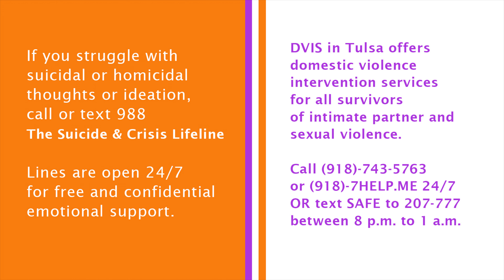Need for more proactive mental health conversations stressed after BA tragedy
(OKLAHOMA) While the incident is being investigated as a murder-suicide, the Broken Arrow Police Department has stopped short of calling it a domestic violence situation, instead stating the two adults are both being investigated as primary suspects.

Residents we talked to say more action needs to be taken preemptively in our communities to help those struggling with mental health issues.

This story is a VNN Collaboration between Verified News and Broken Arrow Sentinel